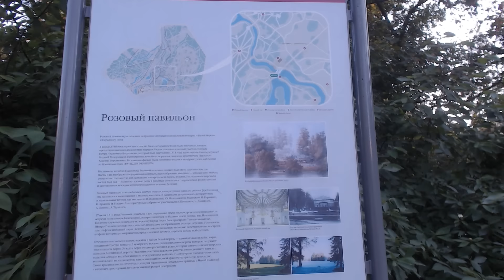Ожившие картины. Павловск, пейзажный парк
Павловский парк